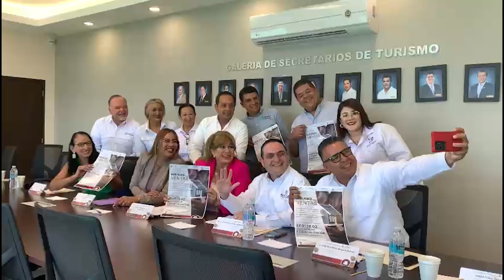SETUE e ICATEBCS ofrecerá curso de certificación para agentes inmobiliarios.🧾☝🏻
LaNota con Rebeca Castro: SETUE e ICATEBCS ofrecerá curso de certificación para agentes inmobiliarios.🧾☝🏻